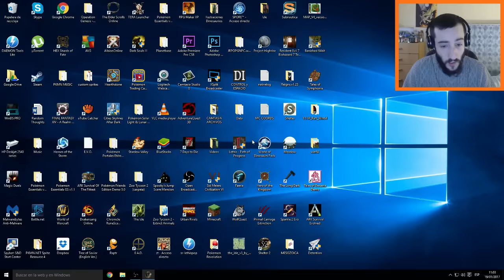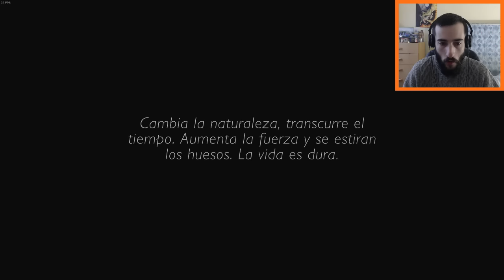SHELTER 2 | #3 | Han Pegado el Estirón | Gameplay Español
Dadle a ME GUSTA para apoyar esta serie
COMENTA y COMPARTE con tus amigos =)

SHELTER 2 es un juego para Pc, la secuela de SHELTER, inicia una historia distinta con animales distintos, aunque en ambos casos eres una madre que debe alimentar y proteger a sus cachorros/crías.
Se encuentra disponible en Steam.